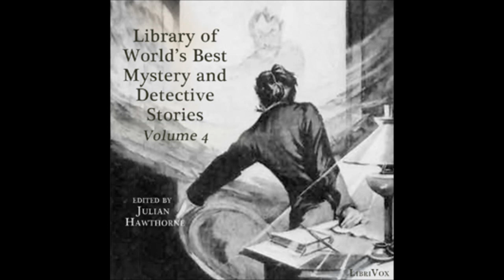Zadig the Babylonian, by Voltaire, part 4